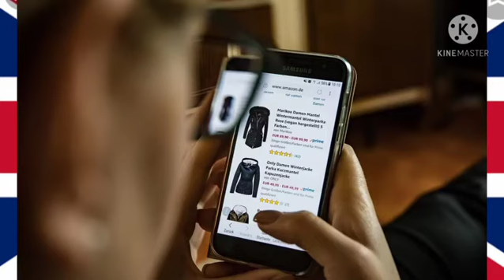लेने गया Apple mil गया iphone 🙄🙄🙄OMG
लेने गया एप्पल मिल गया iphone